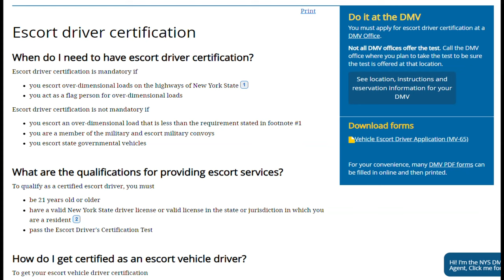Bristol road rage shooting leaves man seriously injured: Police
The shooting happened around 6 a.m. Tuesday causing part of Broad Street to be closed all morning.